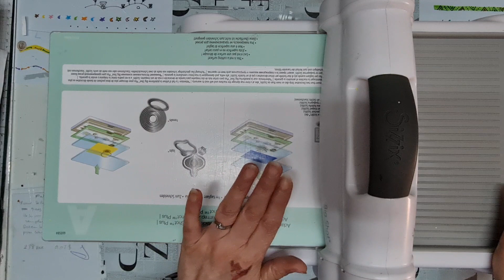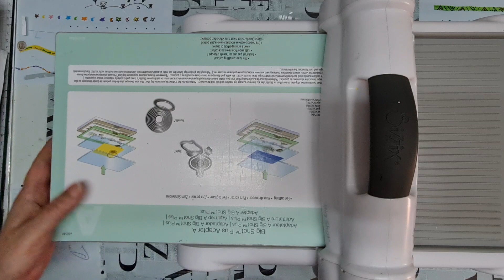SOLUTION AUX PLAQUES DE LA MACHINE DE DECOUPE. SCRAPBOOKING.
j ai trouvé une solution pour les plaques de decoupe de la bigshot et la petite machine action.dans cette vidéo je vous en parle et je vous montre combien ça marche .la prochaine vidéo je vous dévoile le  secret ❤

VOUS PRÉFÉREZ CE SOIR OU DEMAIN MATIN ?